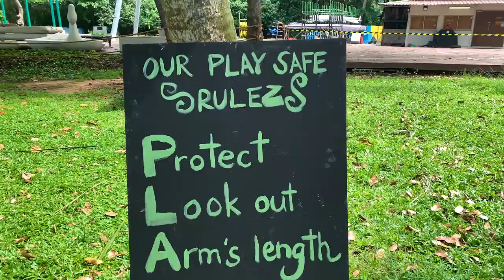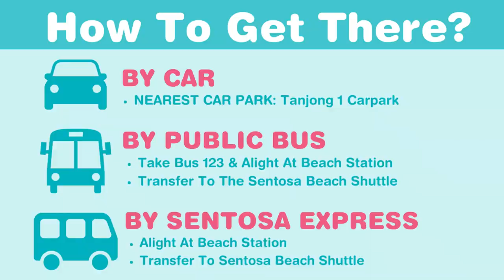Experience ForestPlay, Singapore’s First Nature Adventure Playscape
ForestPlay, powered by Kidz Treehouse, is a nature adventure playscape for tots as well as teens that combines the concept of adventure playground and nature. Kids get to handle and use real tools such as hammers, saws, and nails to create new structures collaboratively. At ForestPlay, kids can enjoy a myriad of activities such as mud play, creative self-expression through painting a mural, woodworking, hurdling through an obstacle course, and more.